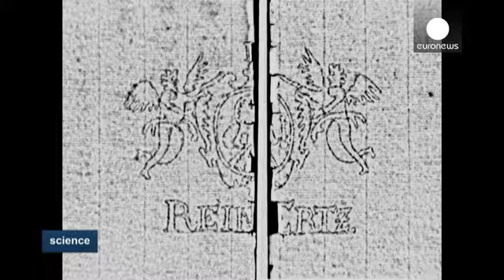Tecnologia baseada em câmara de infravermelhos analisa documentos antigos - science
Investigadores alemães desenvolveram uma nova tecnologia para analisar documentos antigos. Graças a uma câmara de infravermelhos, é possível visualizar a marca de água dos manuscritos. Essa informação permite conhecer a data e a origem dos documentos. A tecnologia está a ser testada na Biblioteca de Berlim.

"Quando coloco o papel, neste prato quente posso ver a marca de água e nesse momento preciso posso gravá-la e transmitir essa informação ao computador. Nesse período curto de alguns segundos…